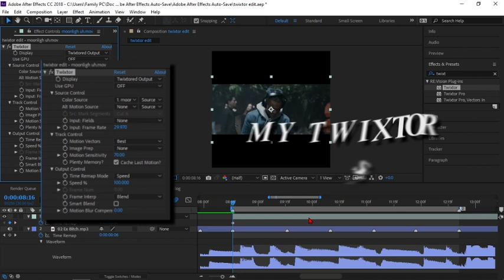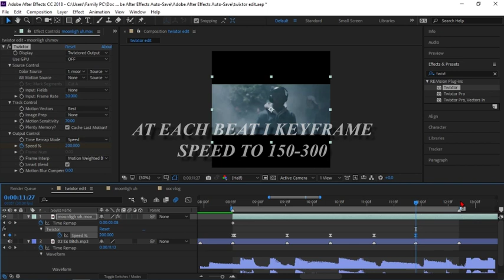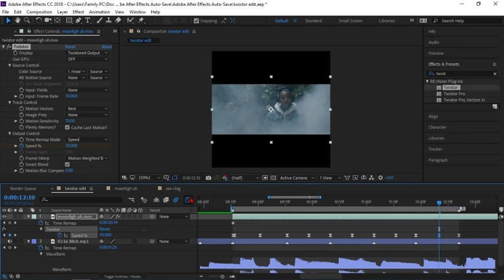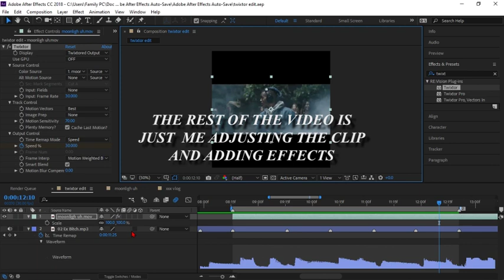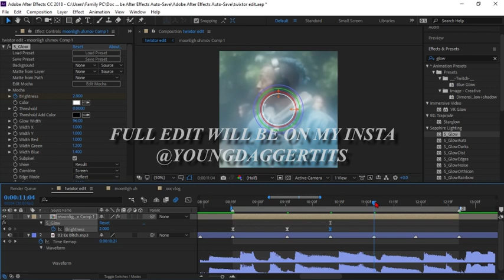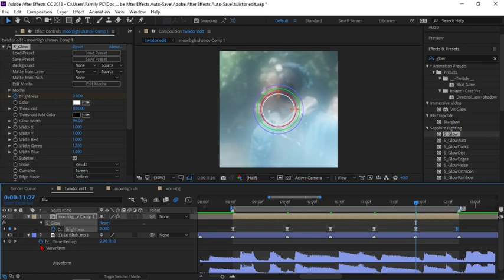How To Make Velocity Edits Using After Effects (Twixtor Plugin Needed)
Twixtor plugin for mac:
(if it doesn't work then you might need to find an updated version on youtube somewhere)

0:00 EXAMPLE
0:43 MY TWIXTOR SETTINGS
1:12 KEYFRAMES
2:16 GRAPH SETTINGS
3:17 ADDING EFFECTS